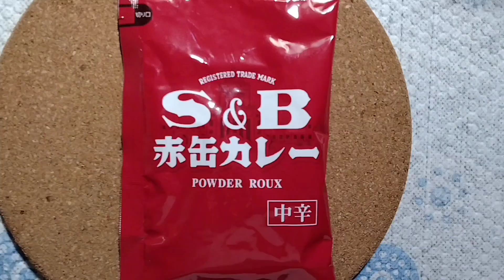YouTuberに俺はなる！今夜のごはん(^^)。今夜は「チキンカレー」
その526 チキンカレー。最近、歳のせいか筋力が落ちてきたので、仕事帰りにジム通い始めました。うーん、この歳になると、なかなか筋肉も付きませんね。皆さんも、しっかり食べて健康管理を心がけて下さい。よろしくお願いいたしますm(_ _)m